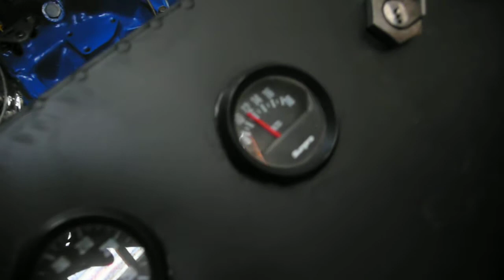289 hipo K code engine test run